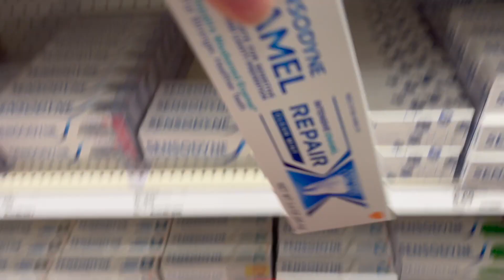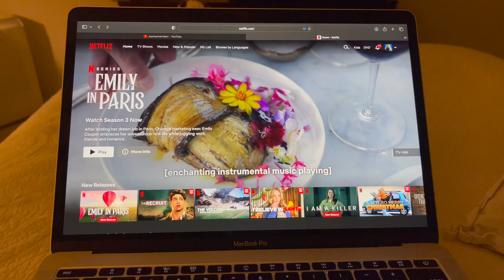productive self care day | hygiene, skincare, reset routine